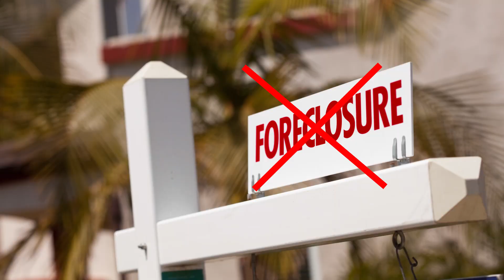FDI Is a Vote for America's Workforce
International companies have invested more than $4 trillion into operations across our country – creating most of all new American manufacturing jobs.  That’s huge vote of confidence in America’s workforce. It also makes our economy more resilient to downturns by giving other nations a stake in our success.